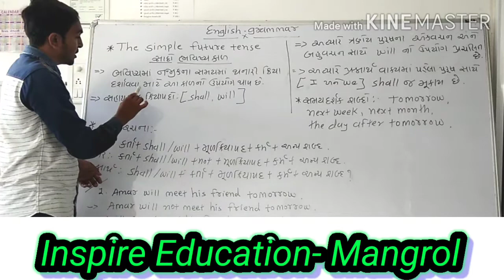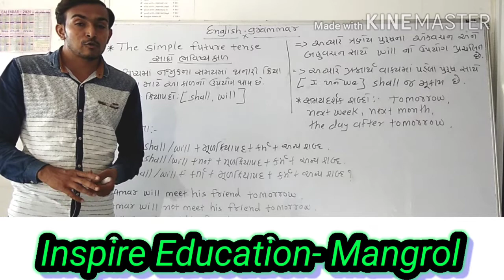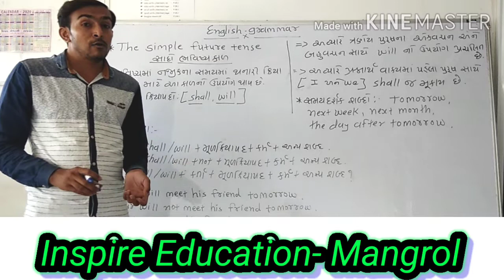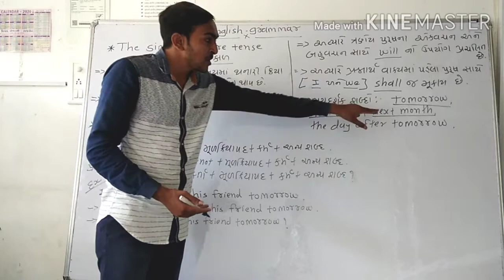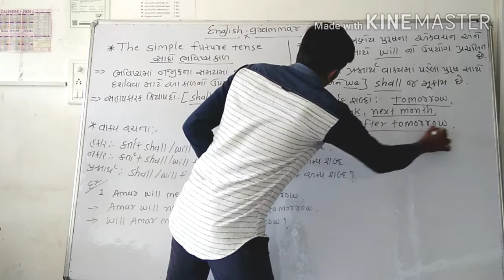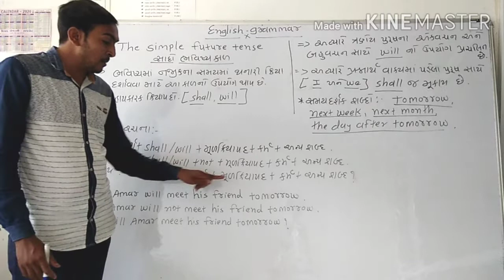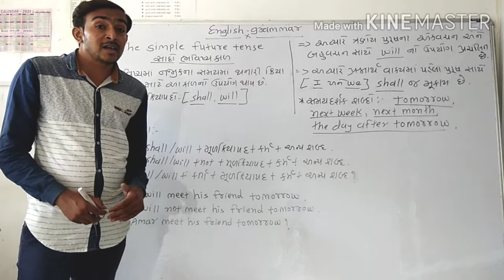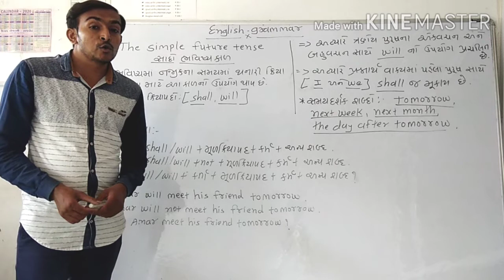English Grammar (Part-6) S.t.d.- 9th to 12 th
inspire online education

# English Grammar
# s.t.d. 9th to 12th
#  simple Future tense
#  આવા જ વીડિયો દરરોજ મેળવવા માટે
કરો અમારી આ ચેનલ ને